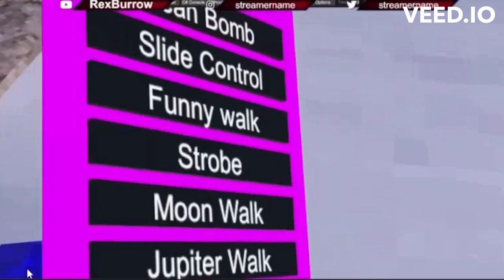I Turned Into A Rocket Ship